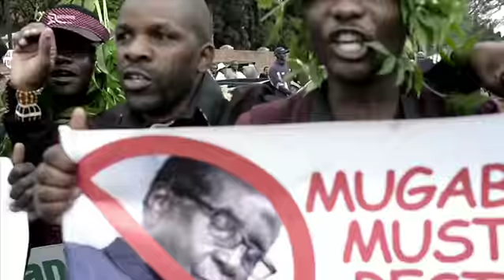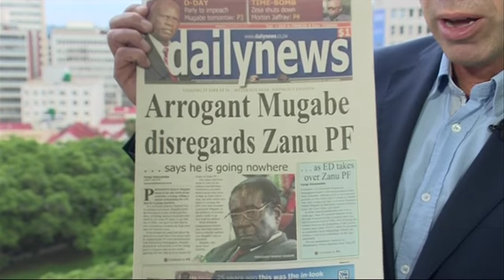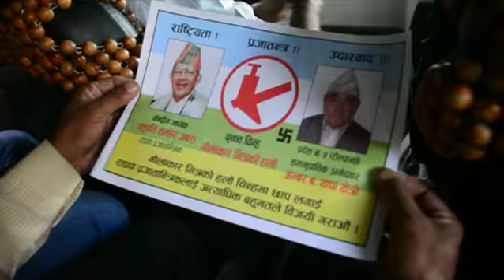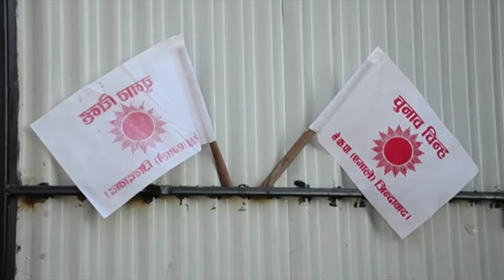Is Shia Getting Strong In The Middle East? : BBC Duniya With Vidit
क्या मध्य पूर्व में हो रहा है शियाओं का दबदबा, मुगाबे के इस्तीफ़े से इनकार के बाद ज़िम्बाब्वे में अनिश्चितता की स्थिति, इंदिरा गांधी पर बीबीसी आर्काइव और नेपाल में चुनावी हलचल. ये सब देखिए बीबीसी दुनिया में.